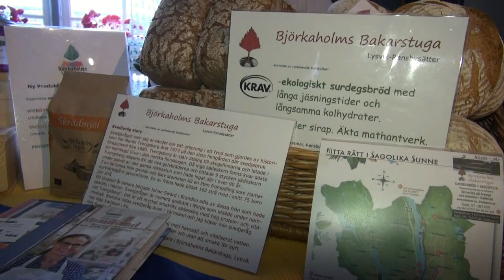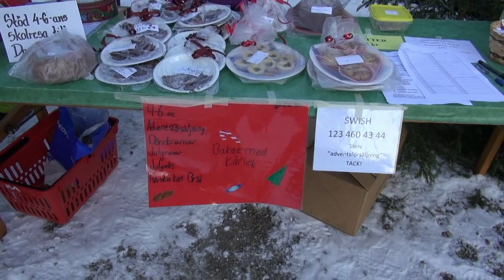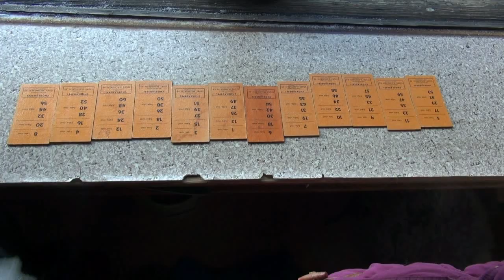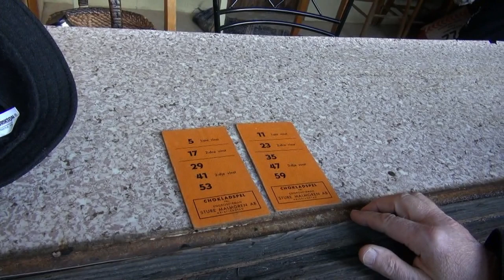Julmarknad i Gräsmark 2019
Härlig och mycket folk under julmarknaden